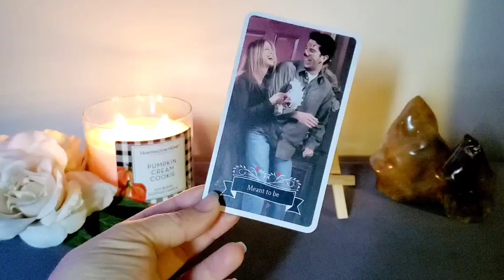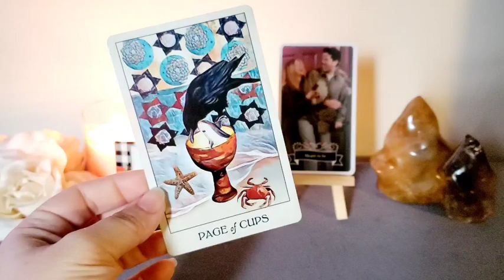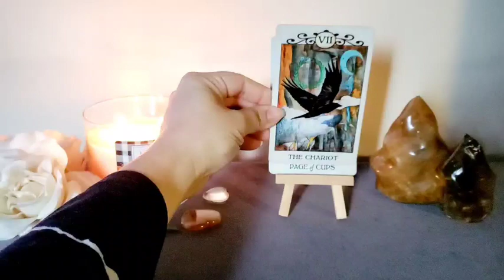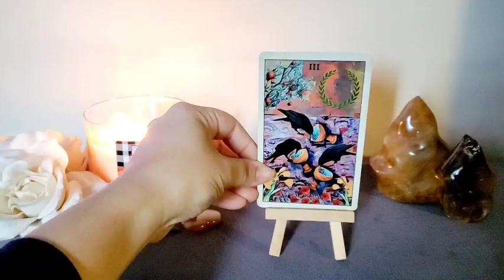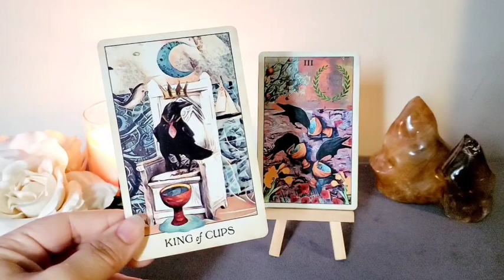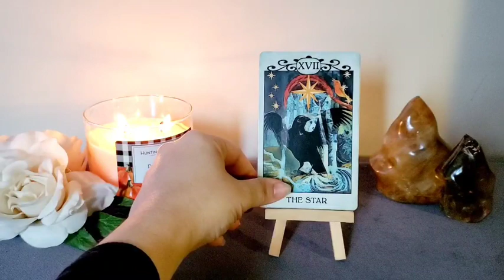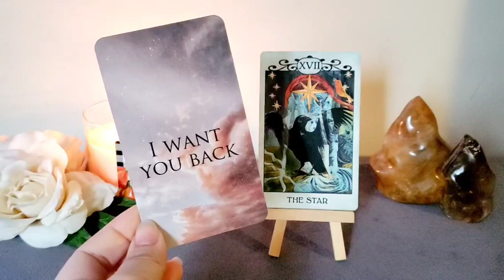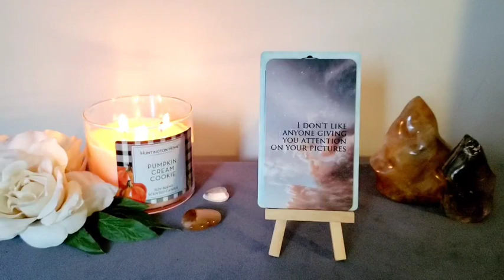SCORPIO | THIS WAS ALWAYS MEANT TO BE AND THEY KNOW IT! | NOVEMBER LOVE READING ❤️‍🔥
Facebook: @Kris Giordano • Witchy-Woo Tarot